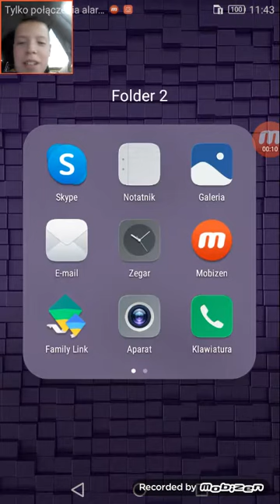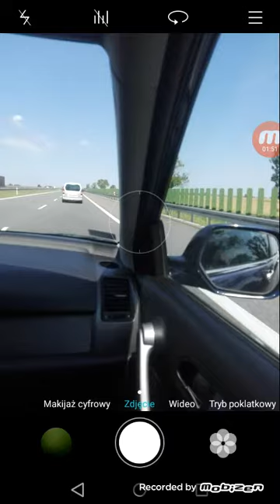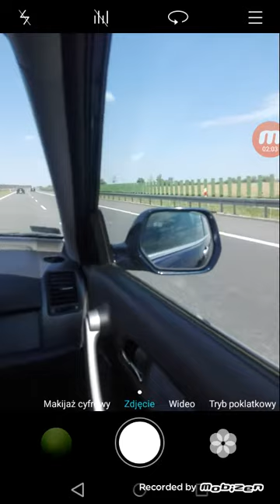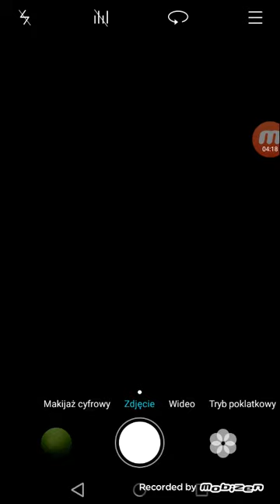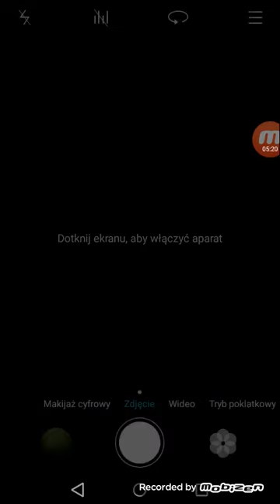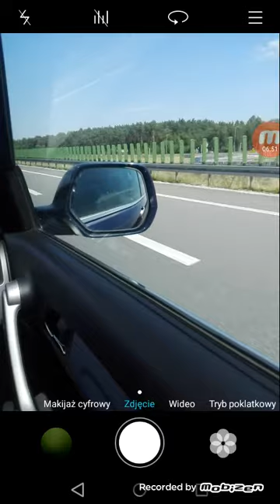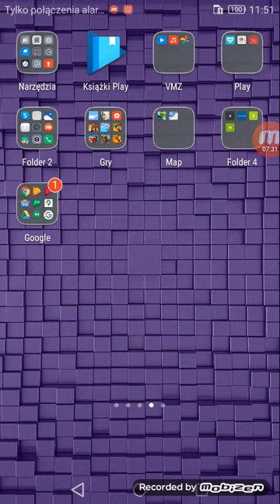Wakacyjna prezentacja wakacje2020 1#cz 1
Jutro będzie wakacyjny odcinek z jastrzębiej góry papatki